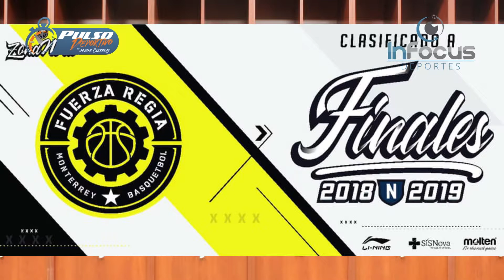Pulso Deportivo 12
En la voz de Jorge Carreras esto es el resumen semanal de deportes Artilleros LFA Liga de Futbol Americano Profesional LFA Pericos de Puebla Liga Mexicana de Beisbol Liga Nacional De Baloncesto Profesional La Vista Country Club DIRECTV Liga de las Américas Capitanes LIGA Bancomer MX Club Puebla Club Lobos BUAP Oficial Club Puebla Femenil Club Lobos BUAP Femenil